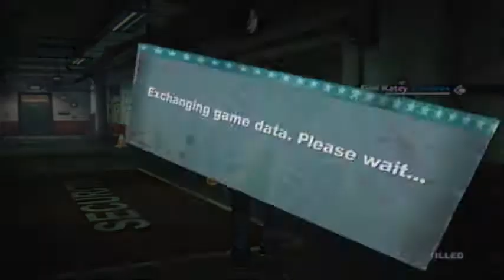Let's Play Dead Rising 2 Episode 1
Here's where things begin. Odnetnin's showing me around, but I tried to cut it so it was still entertaining.